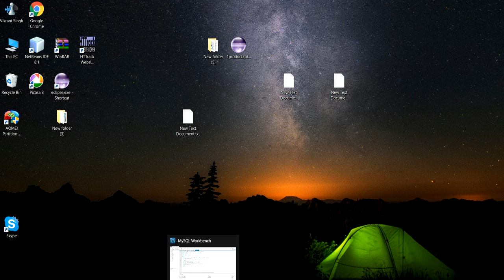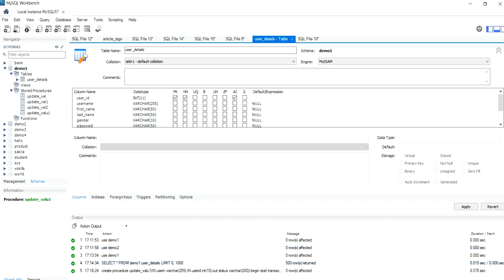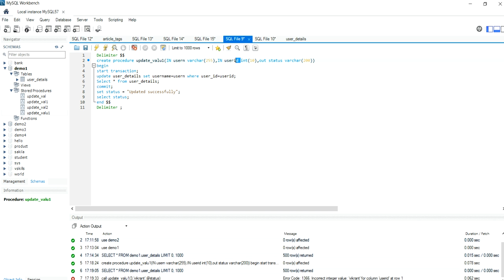Transaction within Stored Procedure in Mysql 6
show the transaction in stored procedure